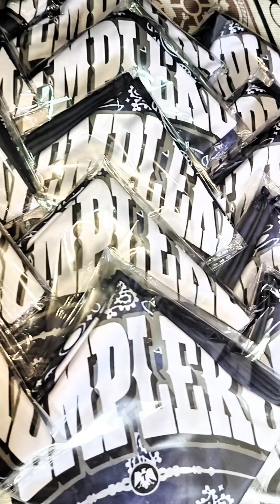Temple Street Bandana | Gangster X Shop | Black Bandana Clothing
Temple Street Gang Bandana
TEMPLERO
Black Bandana Clothing
Gangster X Shop